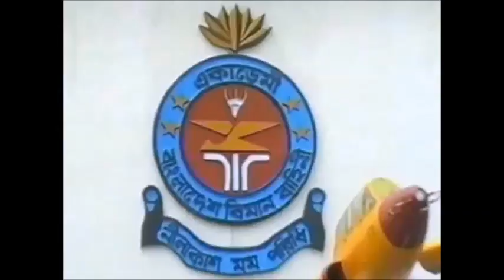Bangladesh Air Force Academy BAFA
Bangladesh Air Force Academy is situated at Jessore,BAF base Matiur Rahman.  All officers of BAF get their training here.